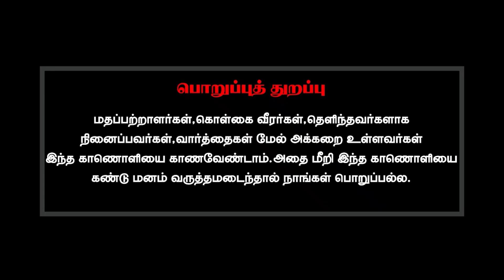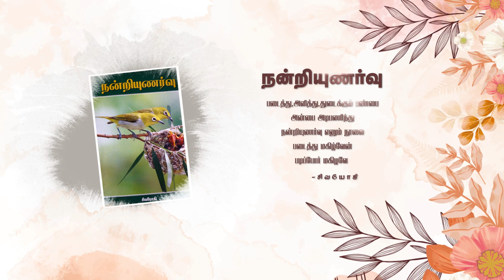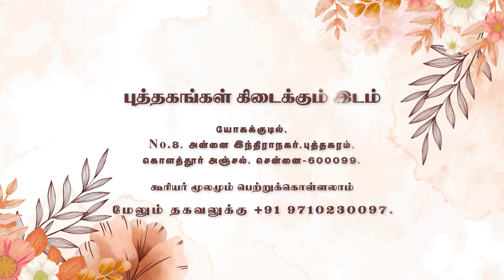இசைக்கு ஏற்றாற்போல் மனம் மாற்றமடைவது ஏன்?